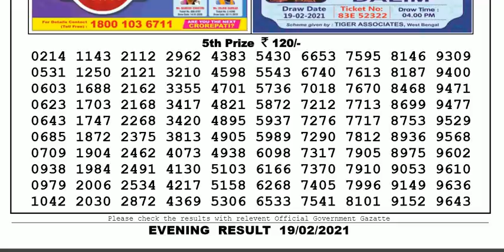Nagaland Lottery Sambad Result | Dear Lottery